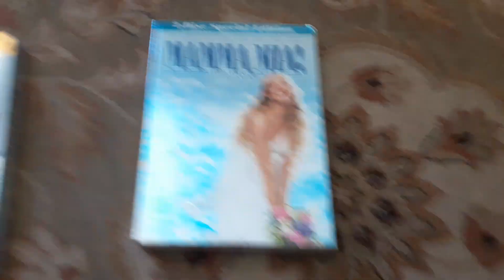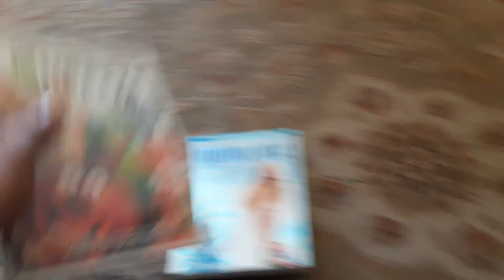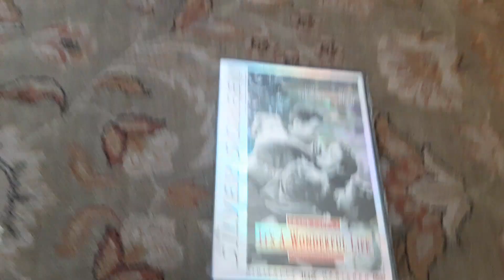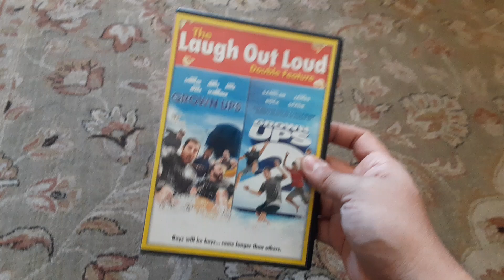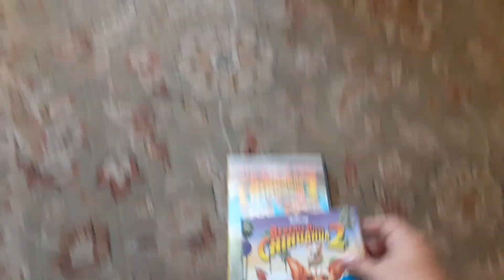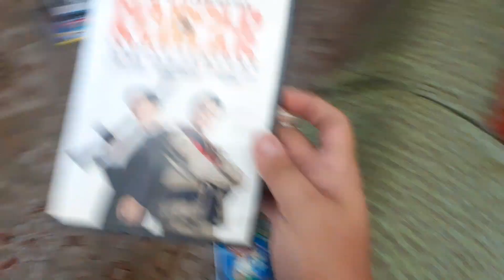My Random Movie Collection on 8/26_24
Just another movie collection review.